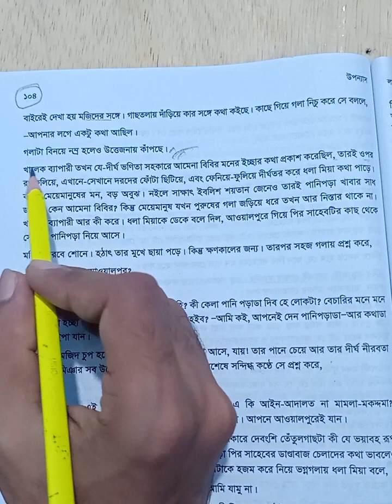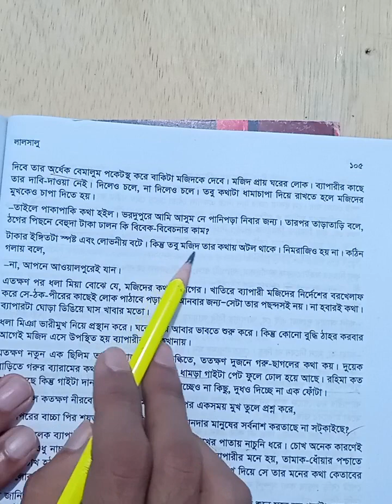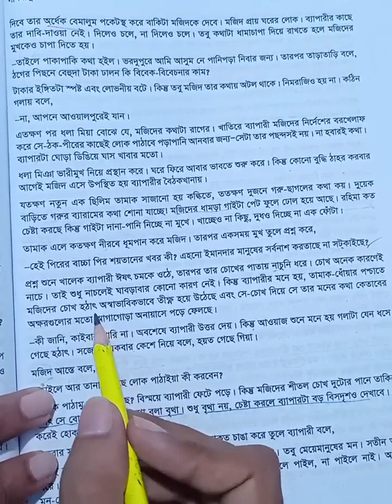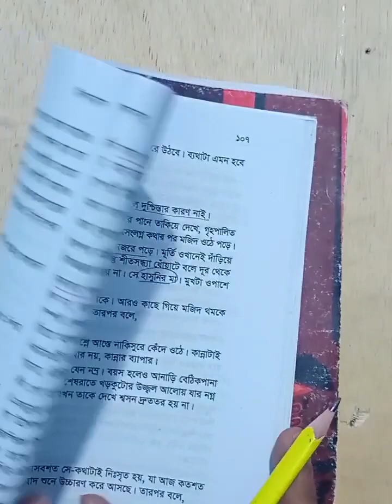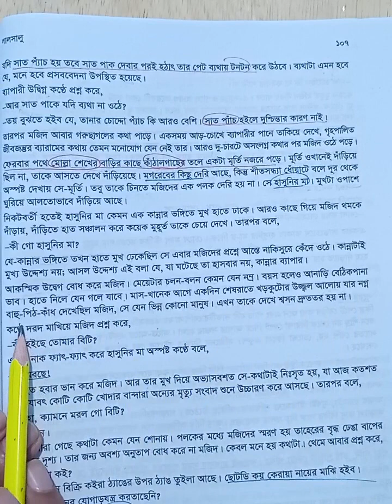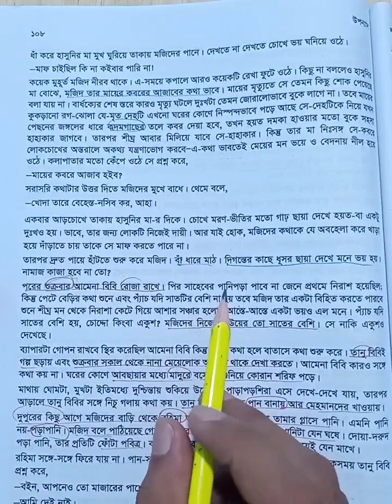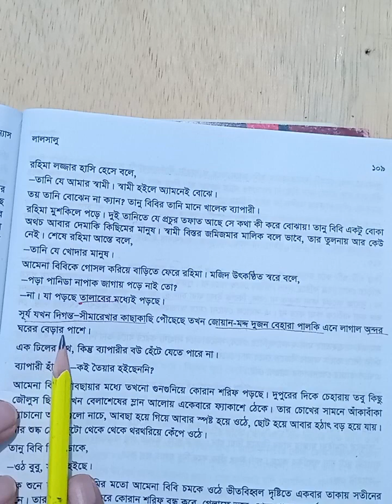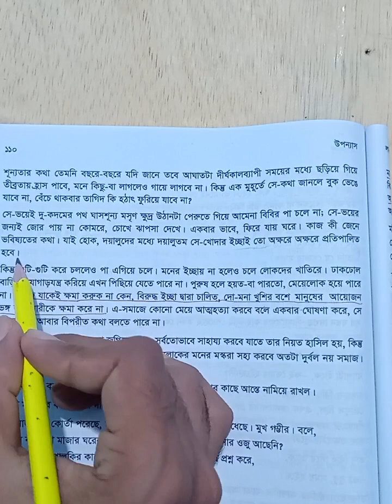লালসালু পার্ট ৭ || সৈয়দ ওয়ালীউল্লাহ উপন্যাস